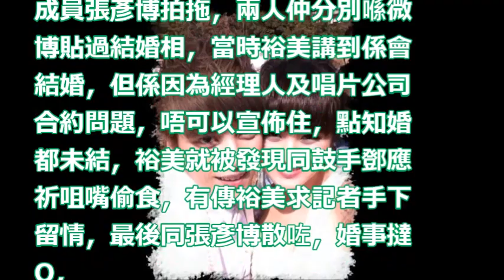【關係錯綜複雜】結婚相影幾次 裕美背夫搭上黃子恆